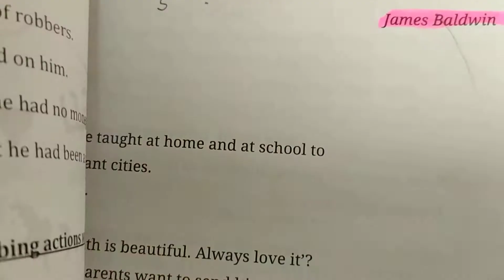Grade 4 - Real English - Revision - Part 1